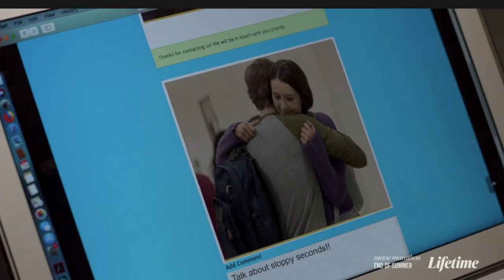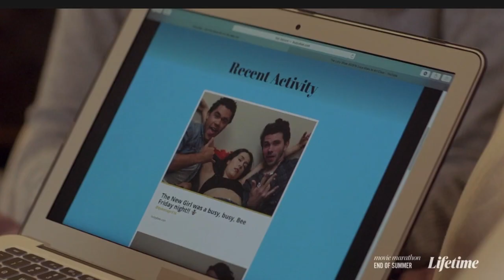Murder in the Vineyard starring Helena Mattsson (2020 Lifetime Movie Review & TV Recap)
On this week's episode, we cover Lifetime's 2020 movie: Murder in the Vineyard

Emma and her teenage daughter Beatrice have moved from the big city to a smaller town. Emma’s career is thriving, and Beatrice makes friends easily, even catching the eye of high school heart-throb Bryan. But things go downhill when Beatrice is hazed by an unknown assailant at a party. No one can understand why she is being increasingly bullied and harassed. Emma will do anything to protect her daughter from the mysterious bullies, but is a mother’s love enough to save her when things turn deadly?

Cast Includes: Helena Mattson, Emma Fuhrmann, Matthew Erick White, Daniel Hall, Daniel Covin